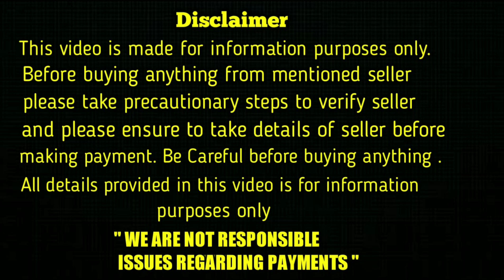top quality pomeranian puppies for sale in telugu/7993132940 /aj pets